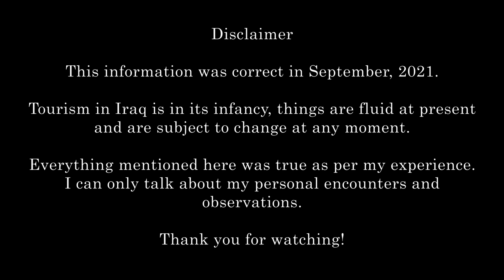Watch This - If you're going to IRAQ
Make sure you watch this travel vlog where I give lots of tips and advice for travelers to Iraq.  In this final vlog of my summer series I talk directly to the camera and cover many of the most important things you need to consider if you're planning a trip to Iraq proper.

International ATM in Baghdad city

The red  (Al Arabiya - I think) ATM in the arrivals area of the airport accepts foreign cards.

Safe, clean, efficient taxi company from BWG airport.  No need to book for your arrival, plenty of drivers waiting.  Find the man with the blue logo (see on their webpage) and he will direct you to a driver, at present 45,000 IQD (you can get dinars from the ATM in the arrivals area of the airport with an international card).

Download both the BOLT and Careem taxi apps before departing.  Bolt are cheaper and have older cars, Careem are very nice but much pricier.  Personally, I didn't use them much as there are tonnes of taxis on the streets and touch wood I had no issues at all.

Asiacell sim card: There are lots of branches throughout the city.  I can't remember which I visited, but Diyar from ITC took me, ask him as he knows which one is best to go to.

Personal Driver Ali: 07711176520 This guy is a safe driver with a nice car, he's definitely mid-range in his pricing, but he's pretty keen to go almost anywhere (i.e., Samarra, Babylon, etc) and will wait and bring you back to your hotel.  If you would like more information about Ali please ask Osamah from ITC as he is the contact point.

PCR Labs Baghdad:
BioLab Walk-ins, no appt needed.
This lab charged 80,000 IQD for results in 24 hours and came to the hotel to swab me.  For results in 5 hours they charge 115,000 IQD
You can call them on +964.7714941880

Cheap eats, friendly locals.

Reasonably priced hotel with good breakfast for first night stay only.  The area isn't the easiest to get around from, so I don't recommend it for more than one night.